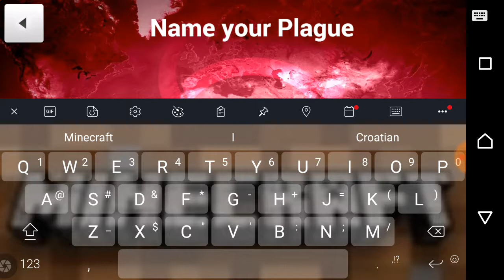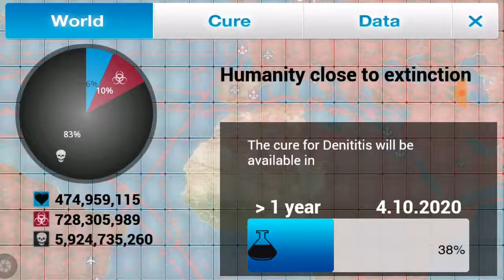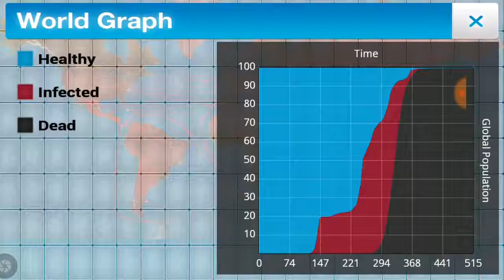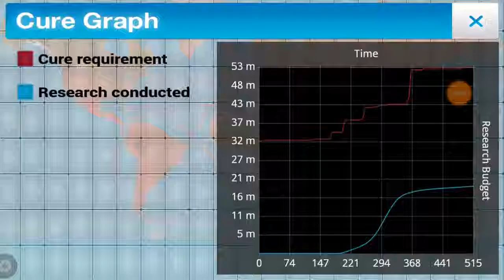NOOOOOOO! | Plague inc.